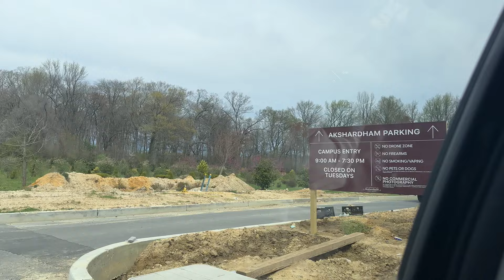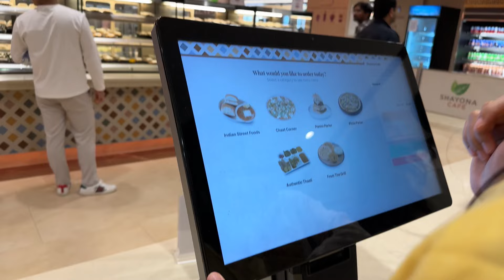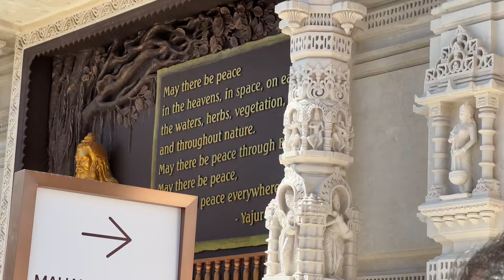Visiting the Largest Hindu Temple in New Jersey: BAPS Shri Swaminarayan Mandir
Explore the largest Hindu temple in New Jersey, the magnificent BAPS Shri Swaminarayan Mandir. Discover the stunning architecture, intricate carvings, and spiritual atmosphere of this incredible place of worship. This video takes you on a tour of the temple’s beautiful surroundings and delves into its cultural significance. Don’t miss this journey into one of New Jersey’s most remarkable landmarks!